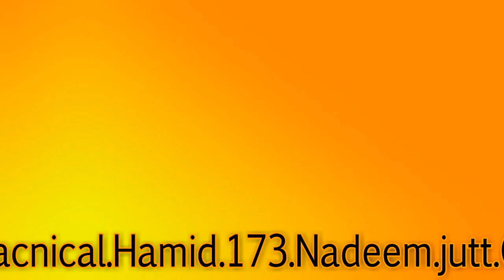Ha gays ham New Chanal Banana Laga hy Dono Chanel Ko Spot Kry 2023 technical hamid #2023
Ha gays ham New Chanal Banana Laga hy Dono Chanel Ko Spot Kry 2023
New Chanal.aj.ham.beach.pa.gay